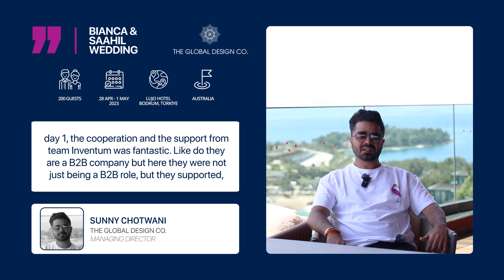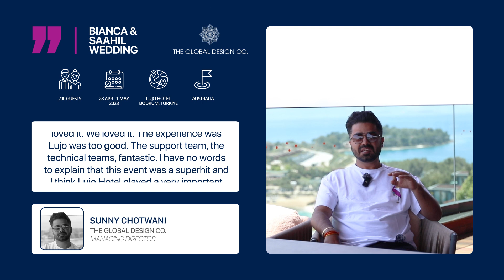Bianca & Saahil Wedding 28.04-01.05.2023 (Sunny Chotwani's Interview)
Thanks to Sunny Chotwani the Managing Director of our partner company The Global Design Co. for his kind words after Bianca & Saahil's wedding which we did together at Lujo Bodrum between the 28th of April and the 1st of May 2023.